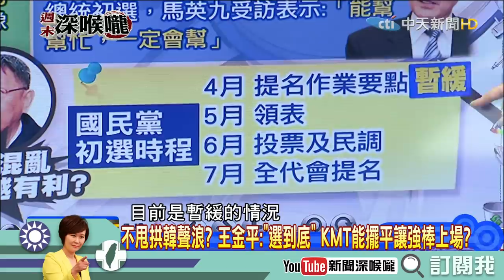【周末深喉嚨】精彩片段 護駕小英改制度？ 蔡蘇聯手DPP內戰升溫？